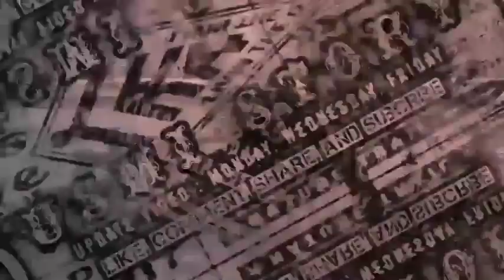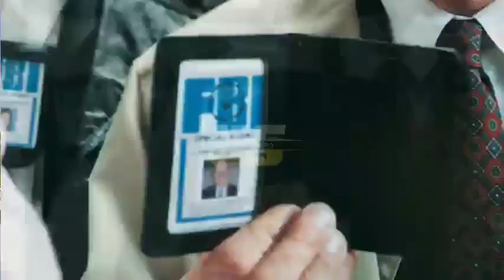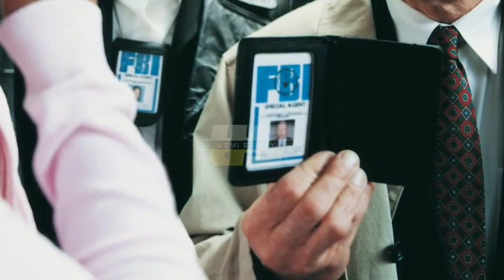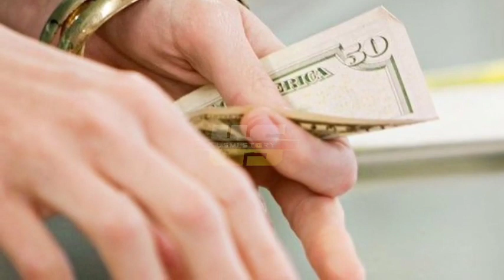LIBUR4N TERAKHIR AMY LYNN BRADLEY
Hi guys, Apa kabar kalian semua semoga dalam keadaan baik ya..Hari ini kita akan membahas tentang  " Wanita  American yang hilang di kapal pesiar"

Mohon maaf apabila terdapat kesalahan di vidio ini  dalam hal penyampaian nama, tempat,  ataupun istilah lainnya. Apabila dirasa penyampaian narator agak lamban disarankan untuk memutar vidio dalam kecepatan 1,25-1,27. Caranya klik titik tiga pada pojok kanan atas vidio, kemudian pilih kecepatan pemutaran sesuai dengan yang kalian inginkan. setiap coment, like, view, share, subcribe dan bentuk dukungan apapun terhadap vidio ini sangatlah berarti bagi kami. Stay safe stay healthy and happy watching 📺

📌On intagram :
📲 usmistory4 👇